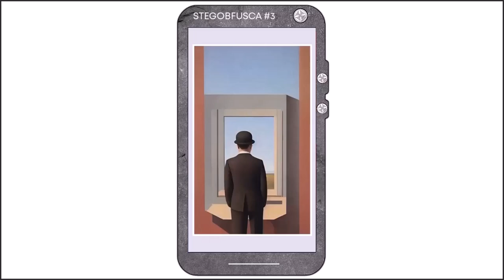"stegobfusca 3" - A tritokreuz concept design (landscape format)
stegobfusca was a form of art created in 2022.

It owes it existence to the widening availability of image creation tools and access to artifical intelligence.

stegobfusca is a hybrid word - or a polyonom - created to cover the concept of combining encryption-free steganography with obfuscation.

This video features surreal images 13 to 18 created specially for this piece.